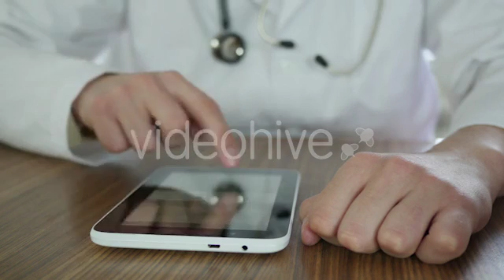Doctor Using Tablet - Stock Footage | VideoHive 15078165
Created: 1 March 16
Alpha Channel: No
Looped Video: No
Frame Rate: 25
Resolution: 1920x1080
Video Encoding: Photo JPEG
File Size: 812mb
Number of Clips: 1
Total Clip(s) Length: 0:29
Category: (medical)

Description: Buy Doctor Using Tablet by CoolVideo on VideoHive. Doctor Using Tablet in hospital
Dear author CoolVideo, if you believe any that the use of the project preview on this channel are not legitimate, please write to e-mail and we will delete your video within 24 hours.